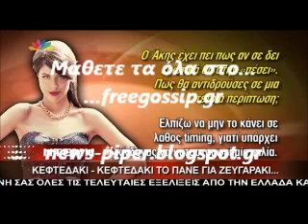H Demy για τον Ακη